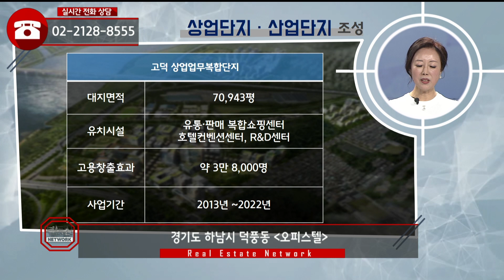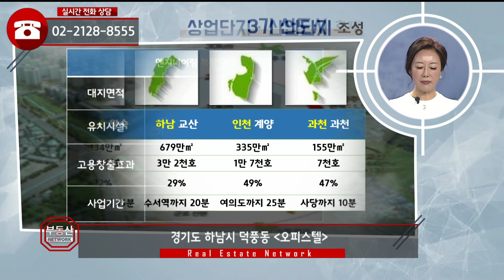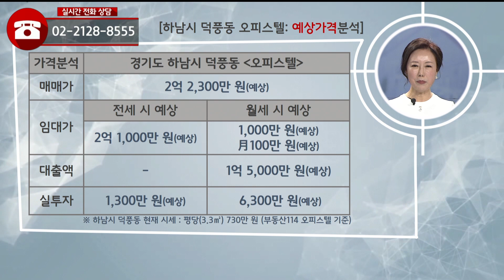부동산토마토TV 알토마토 rtomato 03/28(목) 부동산네트워크 : 5호선 풍산역(예정) 도보 약 1분 경기도 하남시 덕풍동 오피스텔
김채영 이사(우리PMC)가 소개하는
경기도 하남시 덕풍동 오피스텔